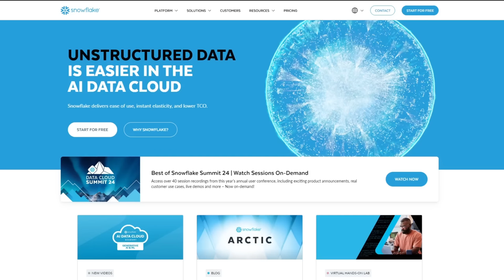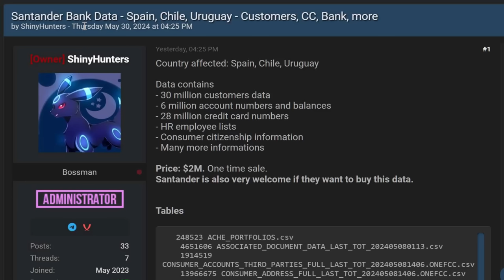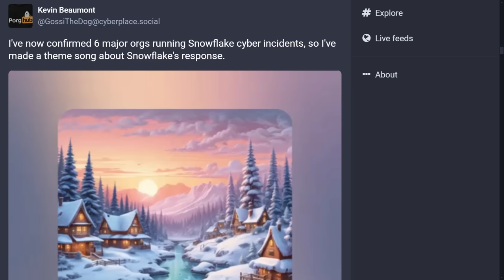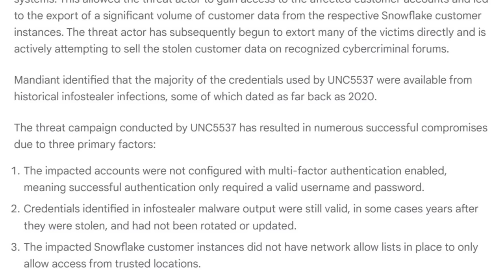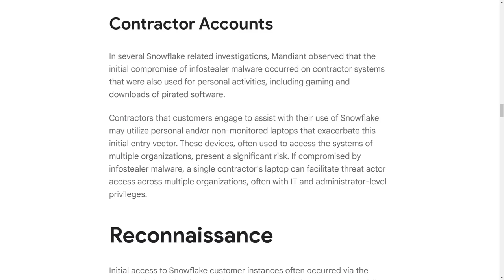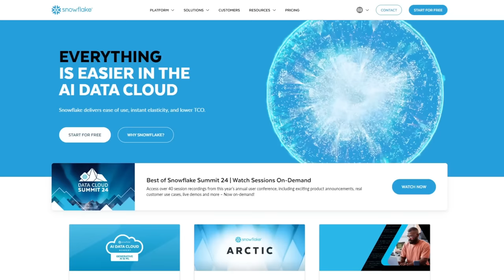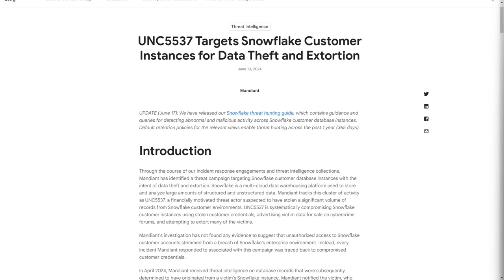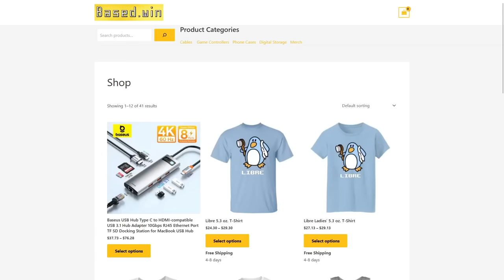The Snowflake Cloud Data Leak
In this video I discuss the SnowFlake cloud data breach incident that has impact AT&T, Santander Bank, Ticket Master, and many other companies.

Monero
45F2bNHVcRzXVBsvZ5giyvKGAgm6LFhMsjUUVPTEtdgJJ5SNyxzSNUmFSBR5qCCWLpjiUjYMkmZoX9b3cChNjvxR7kvh436

Bitcoin
3MMKHXPQrGHEsmdHaAGD59FWhKFGeUsAxV

Ethereum
0xeA4DA3F9BAb091Eb86921CA6E41712438f4E5079

Litecoin
MBfrxLJMuw26hbVi2MjCVDFkkExz8rYvUF